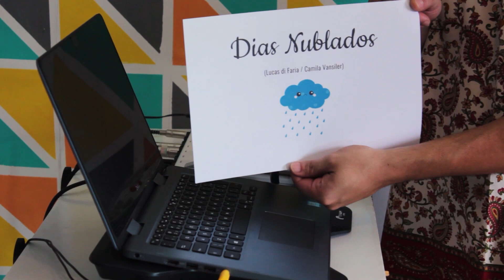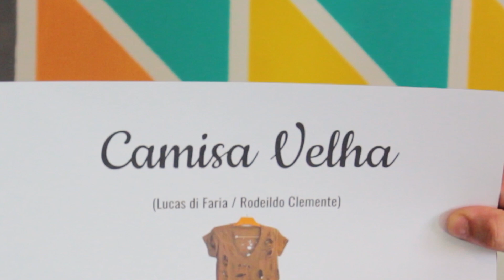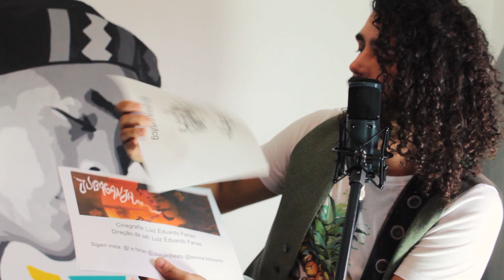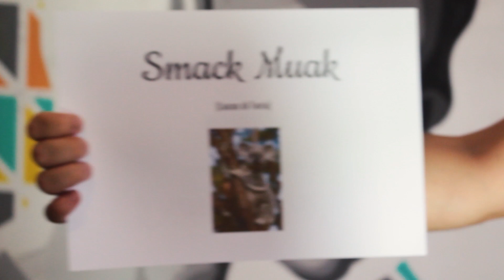Dias Nublados – Difaria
DIFARIA - Música - Campina Grande

Sinopse: Seis canções autorais inéditas, gravadas ao vivo no home stúdio de Difaria com o auxílio de equipamentos profissionais de gravação e de loop station. Pré-estreia do material que será lançado nas plataformas de streaming. Beats são disparados por equipamento de loop station, enquanto Difaria canta, toca guitarra, violão e teclado, adicionando instrumentos em tempo real e improvisando nos instrumentos.

Ficha técnica:
Captação de imagem e áudio; execução das músicas; loopstation; Edição: Difaria